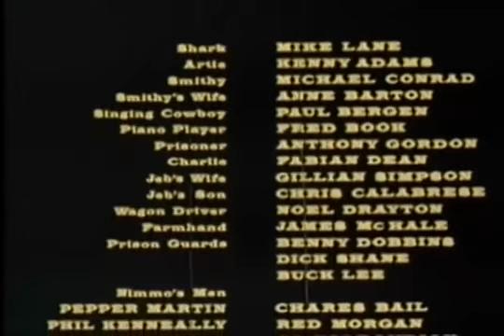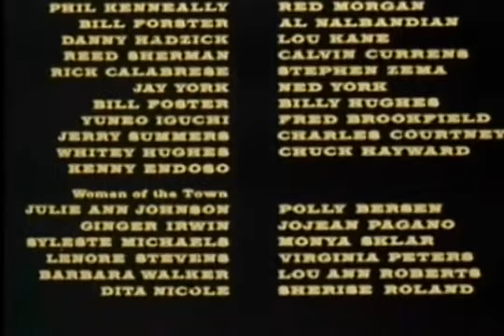Gone with the West (1975) Western Full Movie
The movie begins with a screenwriter driving out into the desert and meeting up with an old timer who spins him a tale of the Old West: Jud McGraw is a stagecoach driver who gets robbed by a gang led by Nimmo. He then gets blamed for stealing the gold. Nimmo also burns his farm and kills his wife and son. When McGraw is released from prison, he finds the town Nimmo rules. Nimmo pretty much owns the whole town, including the sheriff, whose sister Billie is also Nimmo's woman. A quick-draw gunslinger, Kid Dandy, plays billiards and helps keep Nimmo safe from harm. McGraw watches their drunken parties from the hills, including a gang rape of Little Moon, a native American woman who only speaks Spanish. He later comes across Little Moon bathing in a spring. They begin traveling together while McGraw devises plans to attack the town and destroy Nimmo. Little Moon does much of the labor and tries to attract McGraw, but he is too preoccupied. They kill many of Nimmo's men and then go to town for the final plan. McGraw almost gets killed trying to steal dynamite from Nimmo's shack, but Little Moon saves him.